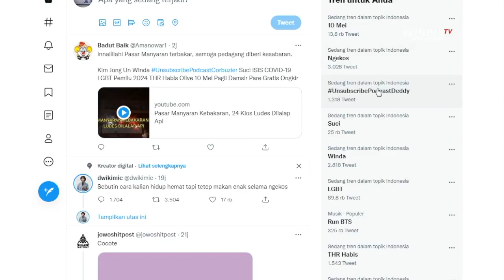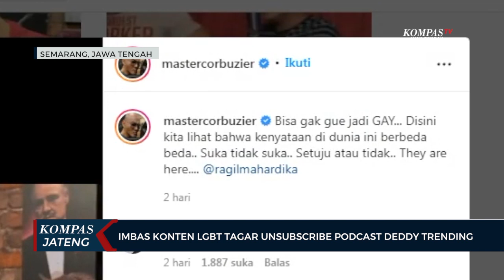Imbas Konten LGBT UnsubscribePodcastDeddy Trending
SEMARANG, KOMPAS.TV - Imbas dari podcast Deddy Corbuzier yang mengundang pasangan LGBT Ragil Mahardika dan Fred, masih terus berlanjut.

UnsubscribePodcastDeddy hingga Selasa sore masih nangkring dengan jumlah tweet sebanyak hampir 2 ribu tweet. Selain itu "LGBT" juga masih trending di twitter dengan jumlah tweet lebih dari 93 ribu.

Tak sedikit warganet yang mengkritik konten podcast Deddy Corbuzier tersebut karena dianggap tak sesuai dengan norma agama, adat istiadat, kehidupan sosial dan budaya ketimuran di Indonesia.

Bahkan banyak juga netizen yang mengajak unfollow akun instagram maupun unsubscribe podcast Deddy. Menurut laporan data dari socialblade.com, jumlah subscribers youtube Deddy Corbuzier yang awalnya mencapai 18,8 juta kini telah berada di angka 18,7 juta subscribers.

Hal ini imbas dari konten podcast deddy dengan narasumber pasangan LGBT Ragil dan Fred. Bahkan dalam akun media instagram pribadinya, Deddy Corbuzier sempat mengupload cuplikan tayangan podcastnya dengan pasangan gay Ragil dan Fred, dengan caption "Bisa gak gue jadi GAY... Disini kita lihat bahwa kenyataan di dunia ini berbeda beda.. Suka tidak suka.. Setuju atau tidak.. They are here. @ragilmahardika"

Warganet pun langsung memberikan komentar yang beragam terkait dengan postingan yang diunggah oleh Deddy tersebut, tak sedikit yang mengajak netizen lainnya untuk unfollow maupun unsubscribe.